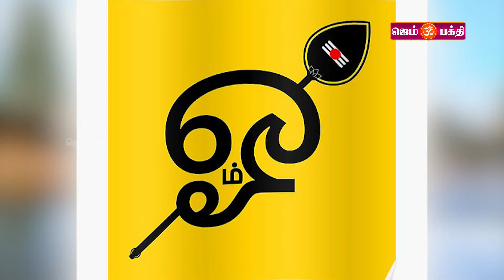ஆச்சரியங்கள் நிறைந்த திருச்செந்தூர் ஸ்ரீ செந்திலாண்டவர் | GEM BAKTHI